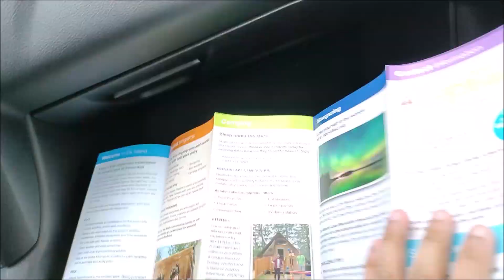BBQ Picnic at Elk Island National Park || Travel Vlog || Alberta Canada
We are a family of three. Mom dad and baby, currently living in Canada. We love travelling around the world. And this video is about our travel vlog  and bbq picnic at Elk Island National Park Alberta Canada. If you love travelling then you will love visiting this beautiful and mesmerizing piece of heaven on earth called Elk Island National Park.